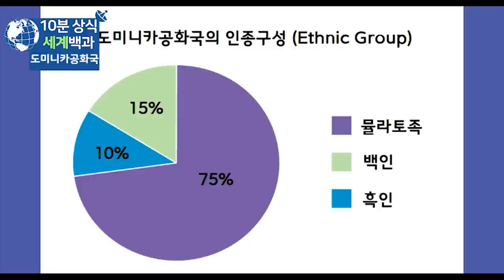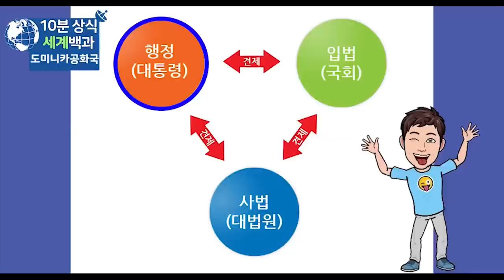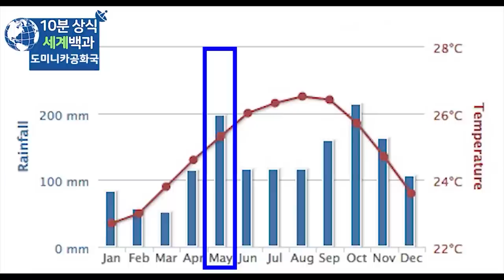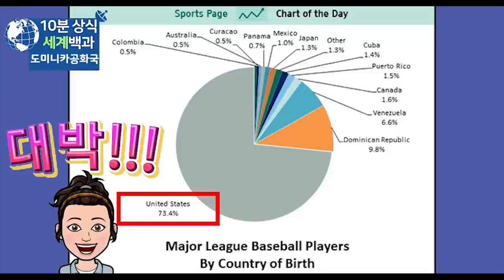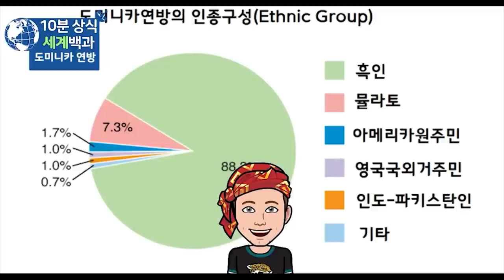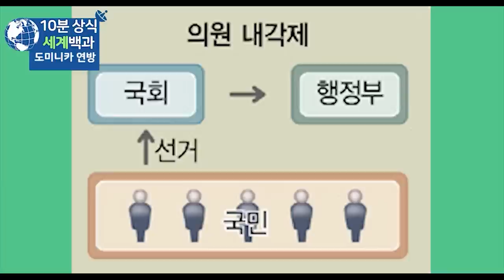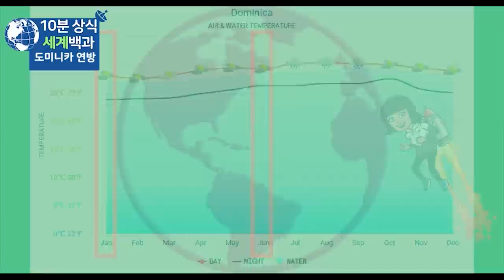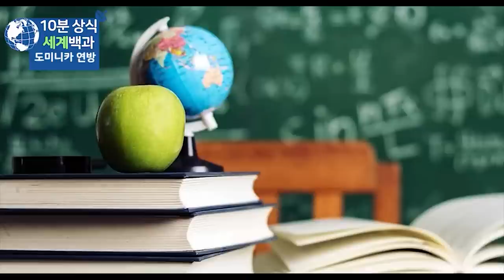도미니카 공화국 , 도미니카 연방 - 세계백과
도미니카 공화국
도미니카 연방
세계백과